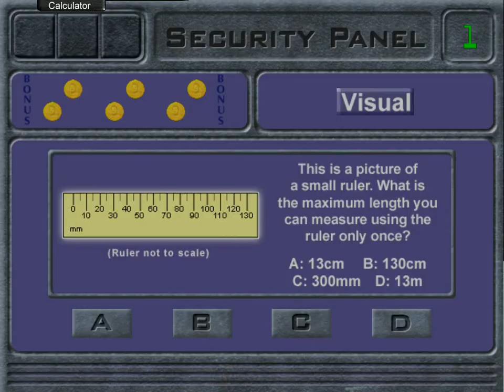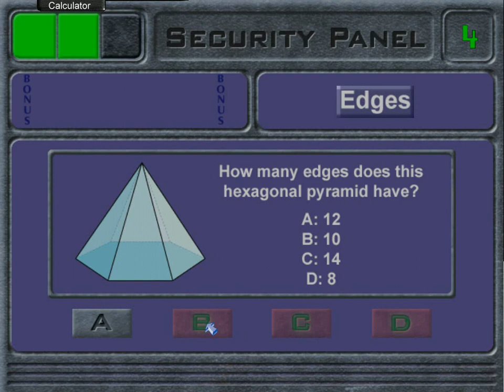Maths Quest Level 1 (Hard) Failed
A botched attempt on finishing the level which is hell hard